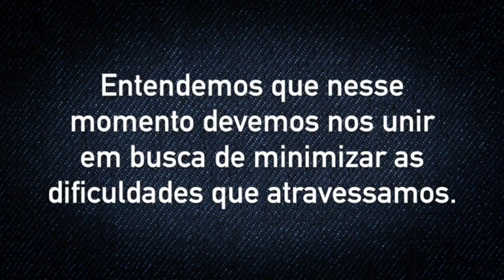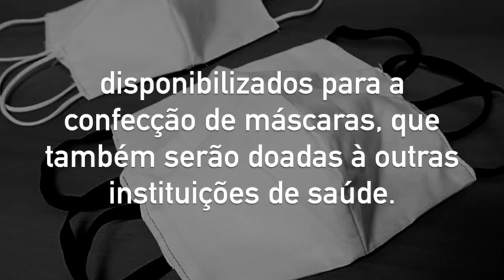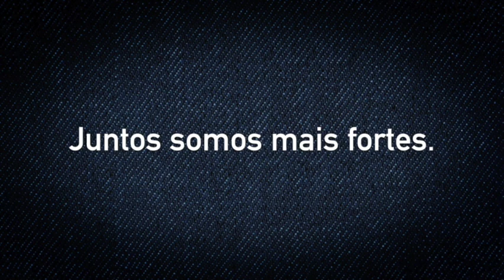JORNAL DA TV SBNOTÍCIAS - MANIFESTANTES DE SB E AMERICANA PROTESTAM PELA REABERTURA DO COMÉRCIO